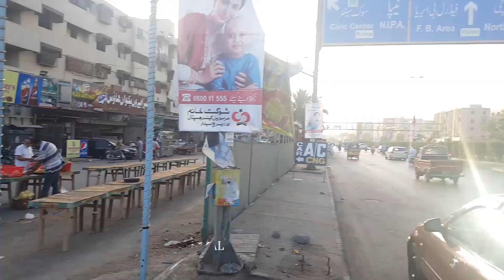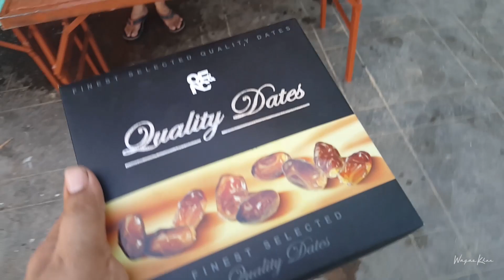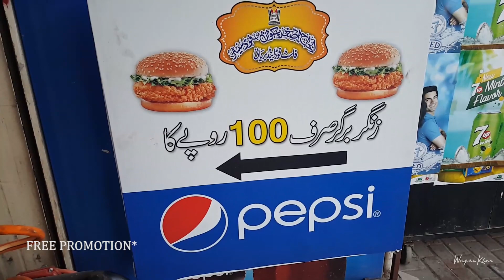FREE IFTARI - KARACHI | GULSHAN-E-IQBAL | PART - 1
Ramadan Video No.6

In this video you will see that people in karachi make arrangements for those who want to come & eat or take away for IFTARI ( When a Muslim eats after fasting for many hours )

Reason behind making this video is to Promote these places & get these people noticed and if someone wants to contribute Financially or Voluntarily these people always welcome them..

fasting from dawn until sunset, Muslims refrain from consuming food, drinking liquids, smoking, and engaging in sexual relations. Muslims are also instructed to refrain from sinful behavior that may negate the reward of fasting, such as false speech (insulting, backbiting, cursing, lying, etc.) and fighting except in self-defense. Pre-fast meals before dawn are referred to as Suhoor, while the post-fast breaking feasts after sunset are called Iftar. Spiritual rewards (thawab) for fasting are also believed to be multiplied within the month of Ramadan.

Ramadan is a time of spiritual reflection, improvement and increased devotion and worship. Muslims are expected to put more effort into following the teachings of Islam. The fast (sawm) begins at dawn and ends at sunset. In addition to abstaining from eating and drinking, Muslims also increase restraint, such as abstaining from sexual relations[2] and generally sinful speech and behavior. The act of fasting is said to redirect the heart away from worldly activities, its purpose being to cleanse the soul by freeing it from harmful impurities. Ramadan also teaches Muslims how to better practice self-discipline, self-control,[41] sacrifice, and empathy for those who are less fortunate; thus encouraging actions of generosity and compulsory charity (zakat)